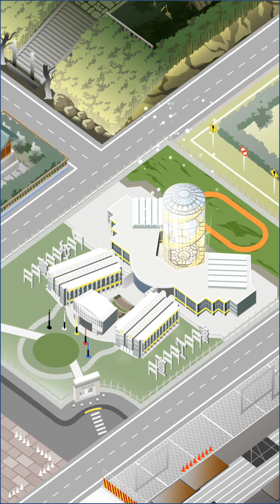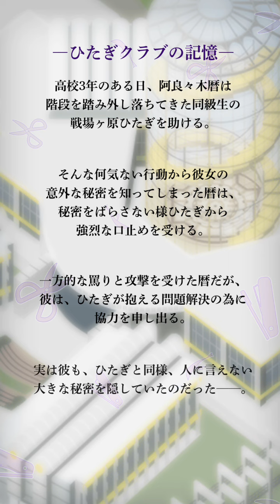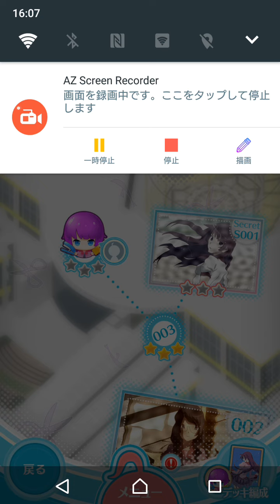【新作】〈物語〉シリーズ ぷくぷく 面白い携帯スマホゲームアプリ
↓ダウンロード（Download）はこちら↓
android

西尾維新原作／アニメ　化物語からはじまる〈物語〉シリーズ 初のスマートフォンゲーム。
同じ"ぷく"をなぞってつなげるとはじける、かんたん爽快パズル！

〈物語〉シリーズに登場する"阿良々木暦(あららぎこよみ)"や"戦場ヶ原(せんじょうがはら)ひたぎ"、"忍野忍(おしのしのぶ)"たちが可愛い"ぷく"になった！

"ぷく"をなぞってつなげると大きくなり、一定の大きさになったら自動ではじけて周りの"ぷく"がサイズアップ！上手くはじけると大連鎖！

パズル中はアニメで人気の豪華声優陣によるボイスが、にぎやかにパズルを彩るよ！("ぷく"を所持している必要があります)

【ステージ】
・〈物語〉アニメに沿ったステージで目標のスコアをとるとクリア！どんどん先に進みストーリーを読み進めよう！
・ステージを進めると街にシリーズでお馴染みの建物が建ち、"ぷく"がたくさんやってくるよ！

【スキル】
・"ぷく"は各々のキャラクター性に沿った個性豊かなスキルが使えるよ！
・ゲーム内で入手できるアイテム"想絵馬(おもいえま)"も個性豊かなスキルを持っているよ
二つのスキルを組み合わせて、自分のプレイスタイルに合ったハイスコアを目指そう！

【ランキング】
・ぷくぷくのランキングは「キャラクター」ごと！自分の好きなキャラクターだけのハイスコアで他のプレイヤーとスコアを競えるよ

【出演声優陣】 ※敬称略 五十音順
井口裕香　　井上麻里奈　加藤英美里　神谷浩史
喜多村英梨　斎藤千和　　坂本真綾　　櫻井孝宏
沢城みゆき　花澤香菜　　早見沙織　　堀江由衣
水橋かおり

主題歌：「wicked prince」
アーティスト：princess à la mode」